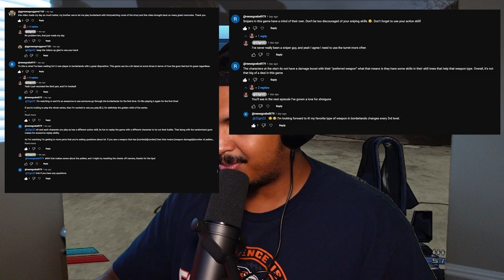Borderlands better stop playing with me...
This is part 4 of my borderlands series. Continuing my borderlands journey. next episode we fight crom!